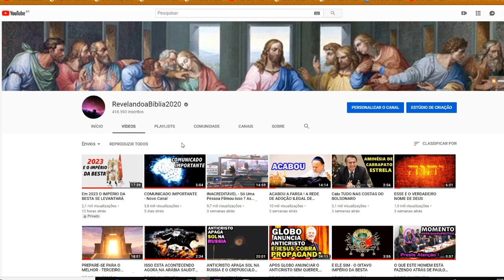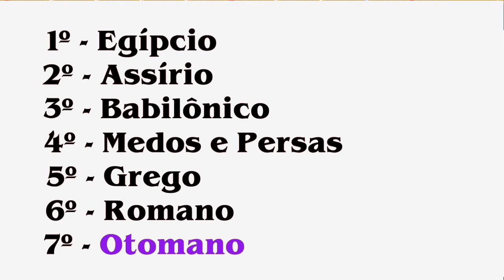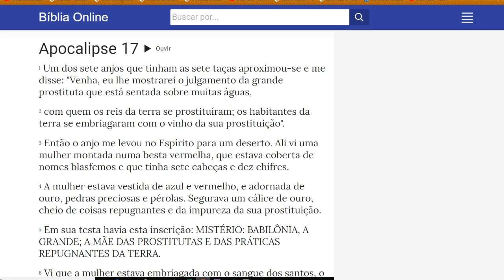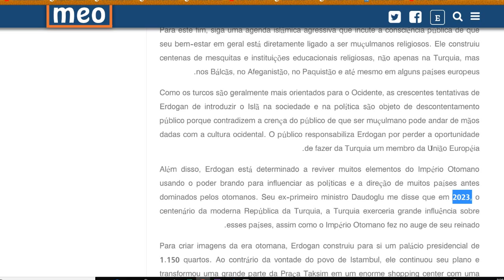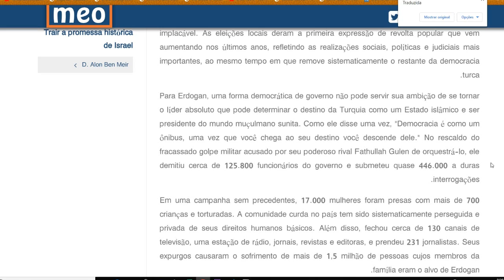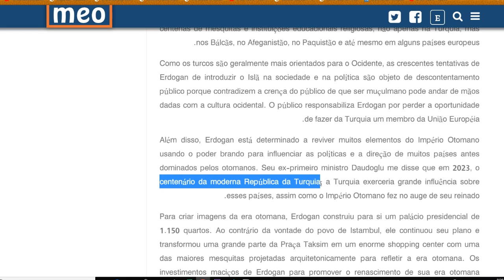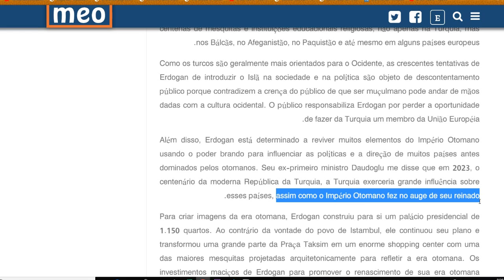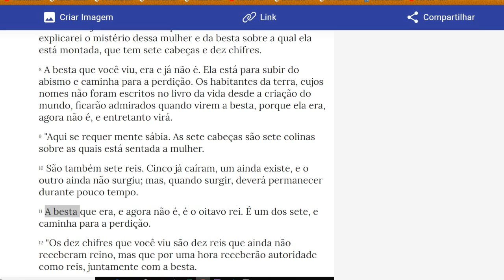2023 - ANTIMESSIAS/PROFECIA SE CUMPRINDO - IMPÉRIO OTOMANO ESTÁ VOLTANDO